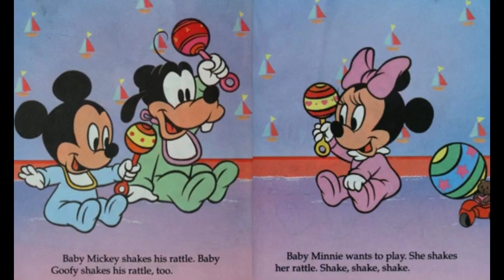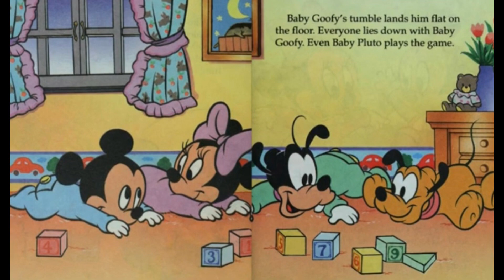Read Aloud Books For Kids - Disney Babies ~ Baby Mickey Plays Follow-The-Leader 🧸@read-a-longkidz